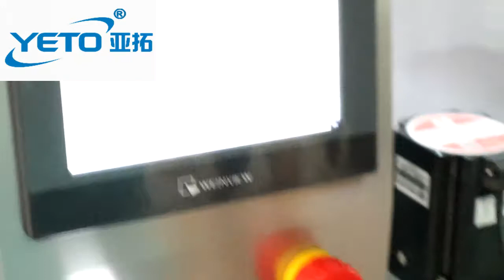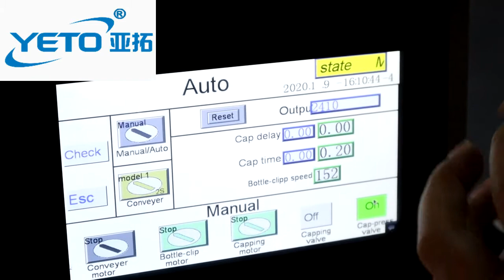small essential oil Automatic capping machine